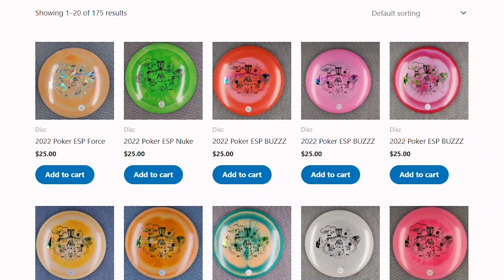ARP | Make or Break | The 6 Holes That Will Decide a Major Champion | Oakley/Proctor | W.R. Jackson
Ace Run Productions brings you the latest installment of our Make or Break series with Eric Oakley and James Proctor. It is Champions Cup our 1st pro Major of the year and the boys are back to break down W.R Jackson. What are the key holes that will decide who is crowned a Major Champions? Stick around to find out. Make sure you watch until the end to see how you can win an Infinite Discs Emperor!

Support them and help them stay on the road bringing you awesome content like this!